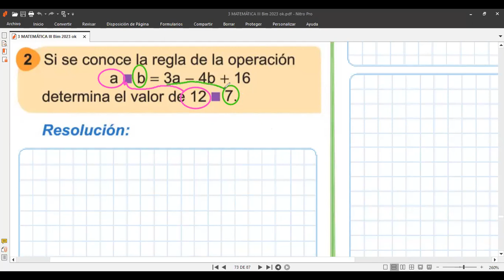3er Grado Tema OPERADORES MATEMÁTICOS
Clases de matemáticas hoy lunes 18 de setiembre